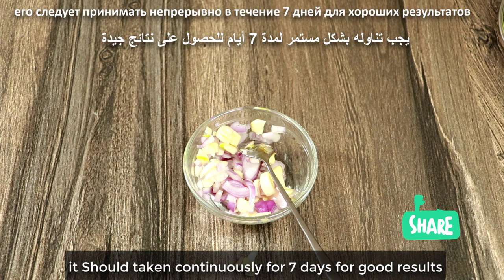Mix Onion With Garlic The Secret Nobody Will Never Tell You!